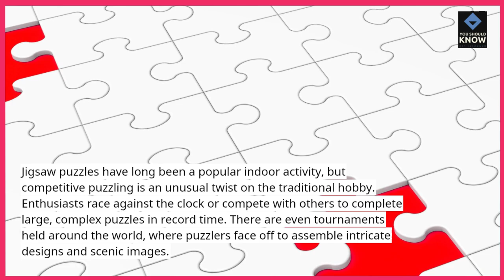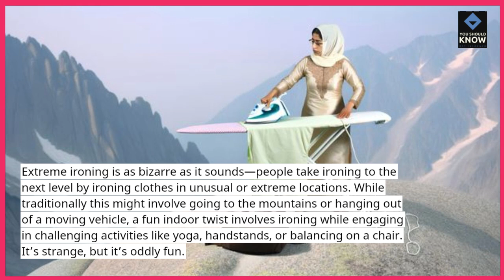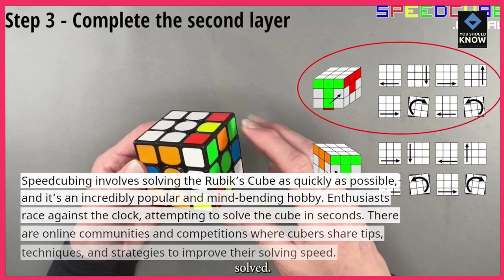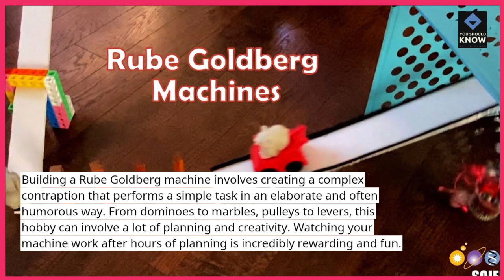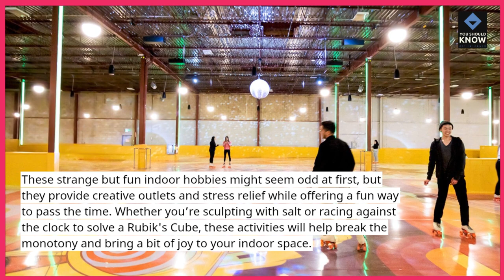Top 10 Strange but Fun Indoor Hobbies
Discover the top 10 strange but fun indoor hobbies! These quirky and entertaining activities are perfect for exploring your creative side and finding joy in the unusual.